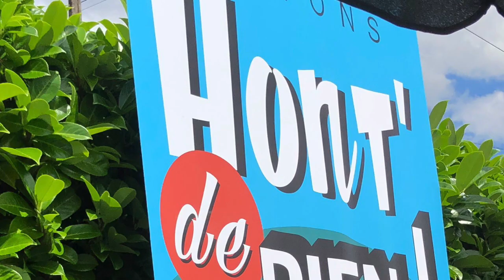Duo Accordéon Batterie - Les Hont' de Rien ! chez José et toute sa bande pour un anniversaire fou !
Les Hont' de Rien ! chez José, le copain et toute sa bande pour un anniversaire mémorable ! 10 juin 2023